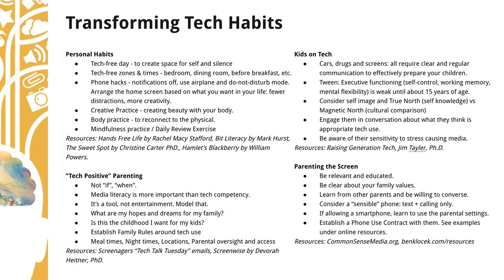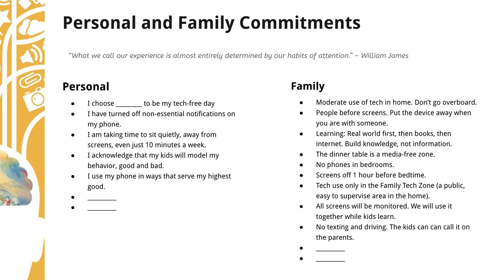Trailer for Transforming Tech Habits Presentation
A presentation and discussion to explore what we can do to prepare ourselves and our children to thrive in the digitally-focused world, without sacrificing imagination, creativity, deep-thinking, presence, and our relationships.

As we cope with the unprecedented convergence of ubiquitous, sophisticated, alluring, habit-forming screen technology, taking time to reflect on the quality of our daily experience can lead to new ways of being, where we are masters of our tech, instead of its servants. We will explore ways to form healthy tech habits for you and your children.